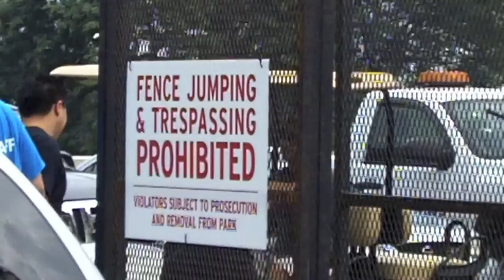Lollapalooza flash mob/gate crashers 2011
For the second year in a row, at the same gate I get a flash mob crashing the gate. I saw the group coming from the park and a second smaller group that had been going between gates was hanging out and joined the first group. It didn't seem like many actually got all the way in. As you see most got caught. Two paddy wagons came, but no one was actually taken away. It seemed like if you were under 17 years old they let you go , after searching you. 18 years old and up seemed to get tickets. If you see the 2nd clip of the video, the majority of "fencing" was these steel mesh panels, much tougher than in years past.